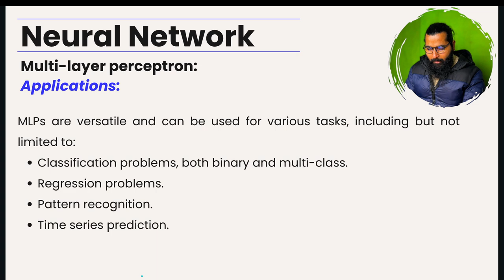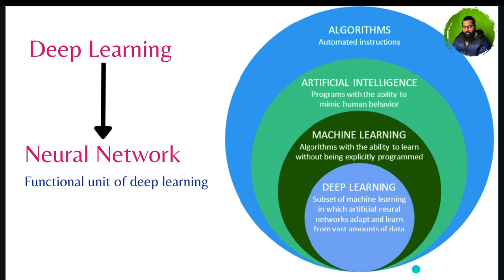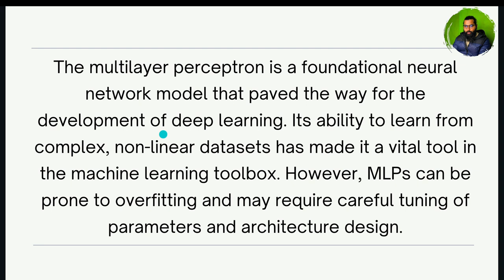Applications of Multi layer perceptron